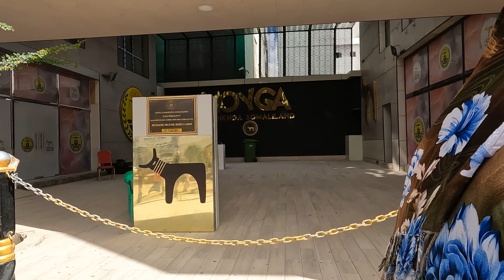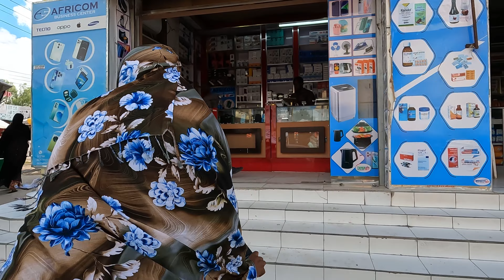Whats New! DOWNTOWN HARGEISA SOMALILAND 2024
Strolling downtown checking out new developments in the city Center area Hargeisa Somaliland 2024